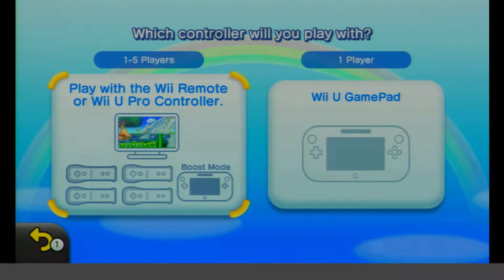New Super Luigi U with Jess and Josh Co-op Part 1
Our first run through of the game together. Will teamwork endure, or will chaos break out?